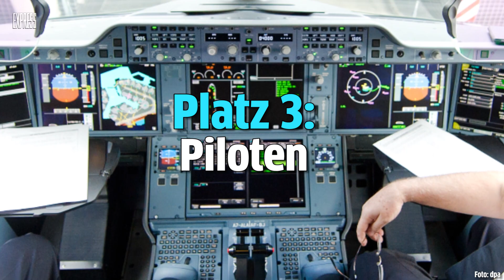Das sind die gefährlichsten Jobs der Welt - Bombenentschärfer, Polizisten, Piloten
Bombenentschärfer, Polizisten, Piloten, Feuerwehrmänner - das sind die gefährlichsten Jobs der Welt.